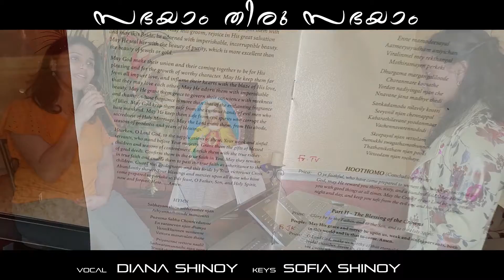സഭയാം തിരു സഭയാമീ ഞാൻ | A Beautiful Performance by Mother & Daughter | Diana Shinoy & Sofia Shinoy